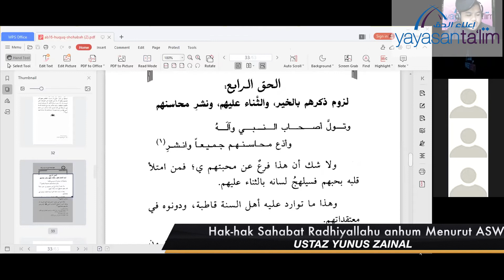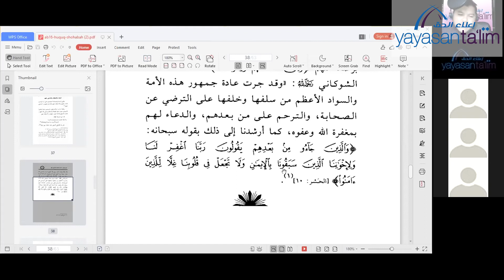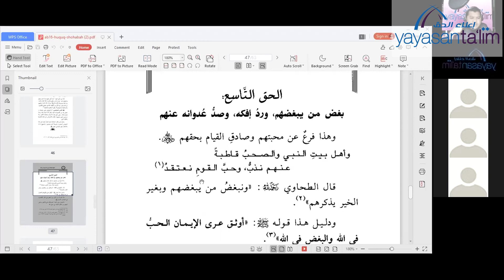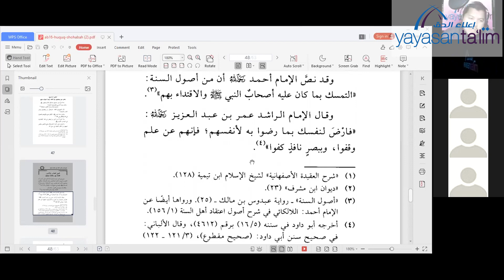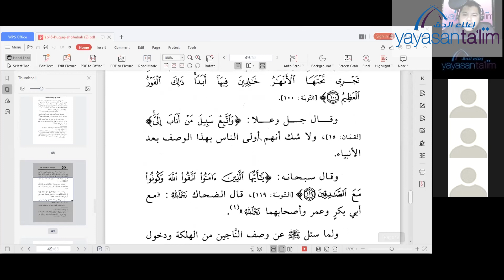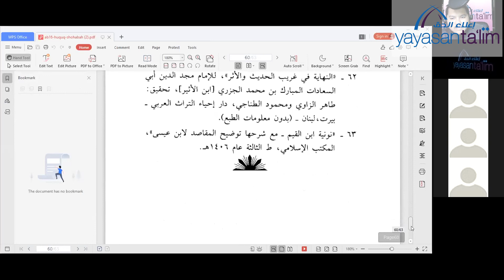Yayasan Ta'lim: Hak - hak Sahabat Radiyallahu Anhum Menurut Ahli Sunnah Wal Jamaah S.2 [25-10-2020]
Ini adalah Kuliah Khas yang bertajuk: Hak - hak Sahabat Radiyallahu Anhum Menurut Ahli Sunnah Wal Jamaah (Siri 2) oleh Ustaz Abu Asma' Yunus Zainal (hafizahullaah).

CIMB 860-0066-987